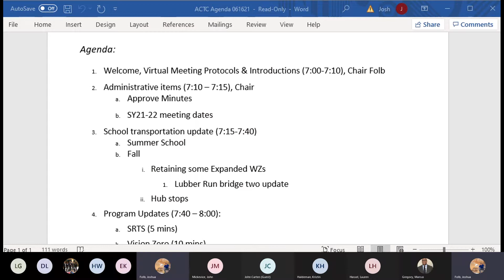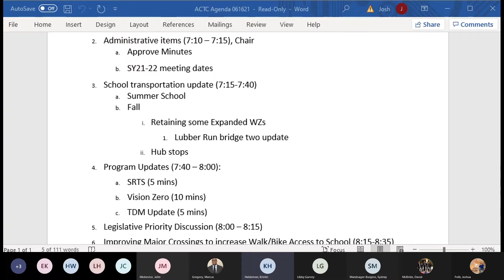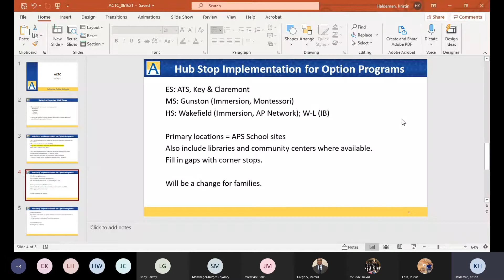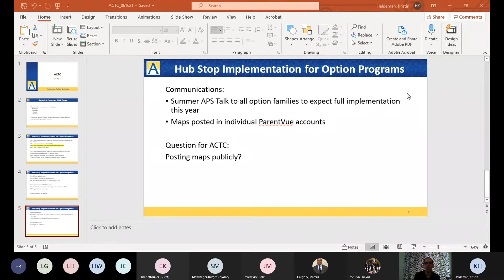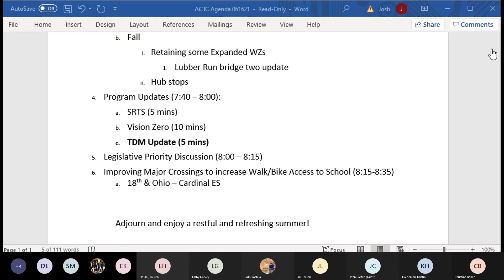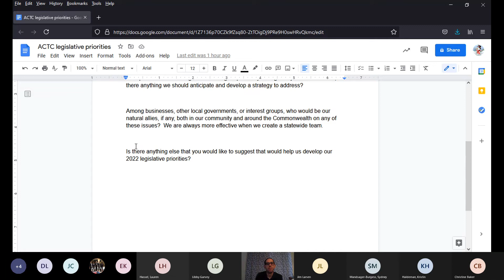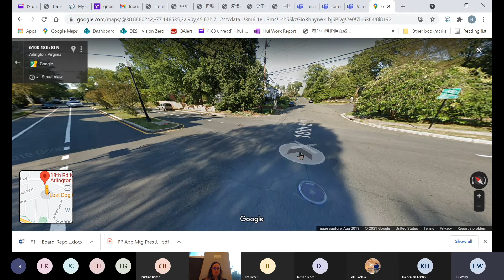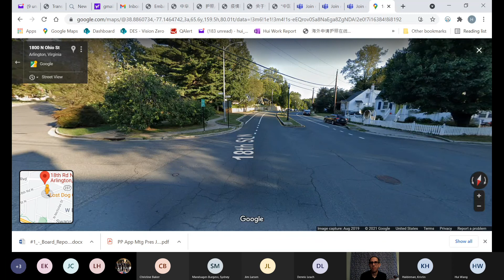ACTC June 16